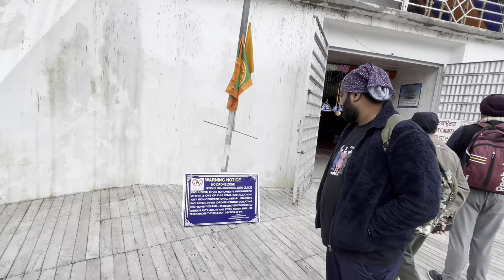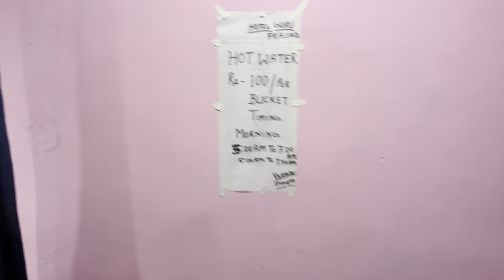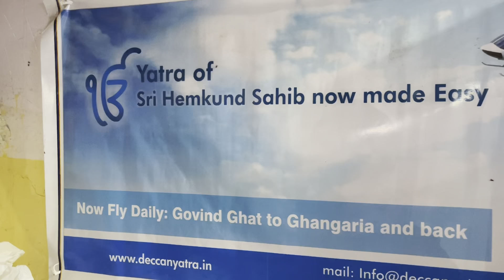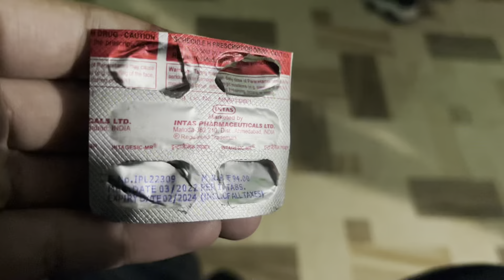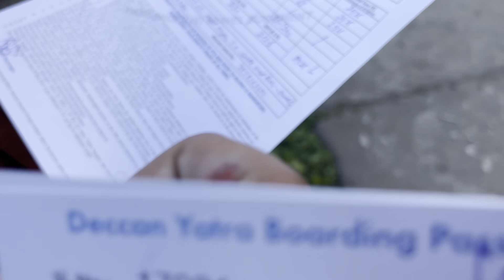Hemkund Sahib Gurudwara to Govind Ghat | Deccan Helicopter Ride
Jatinsachdevavlogs
Hemkunt sahib
Hemkund sahib
Yatra
Gurugobindsinghji
Hemkund
Uttarakhand
Vlogs
Motovlog
Delhi to Rishikesh
Bike ride
Hemkund yatra on bikes
re cruiser 650
Rishikesh to govindghat gurudware
Govindghat gurudwara
Govind ghat
Base camp
Gurudwara
Sikh yatra
Sikhi
Khalsa
Waheguru ji